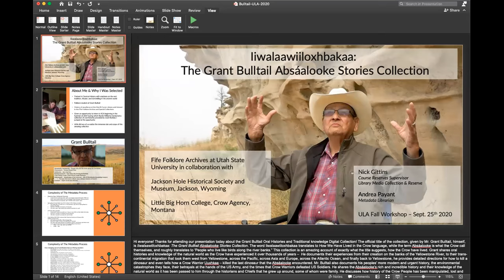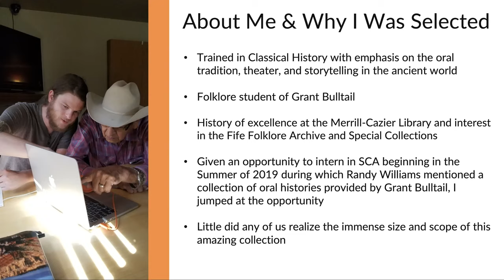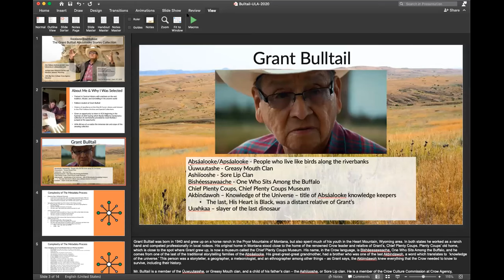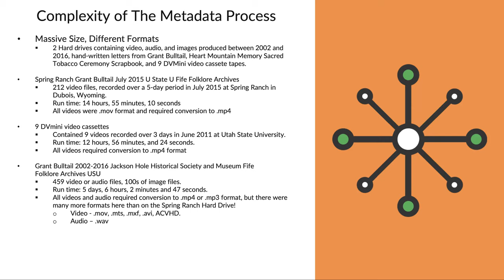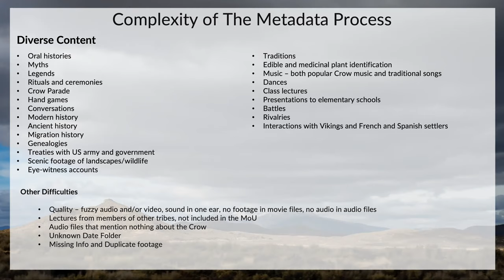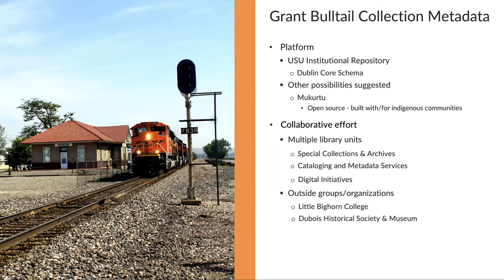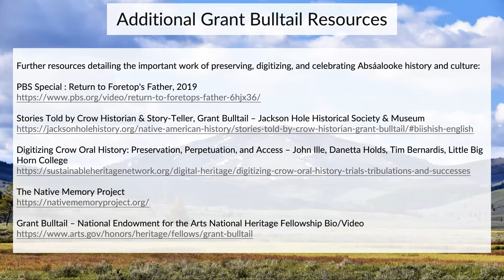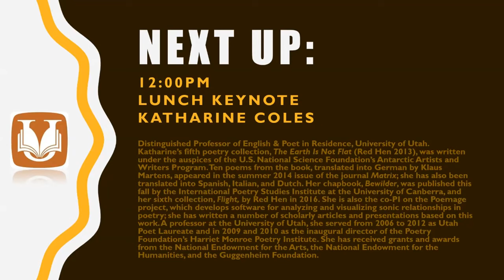How We Lived: Grant Bulltail and Crow Nation Digital Collection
Academic General Track
Andrea Payant and Nick Gittins